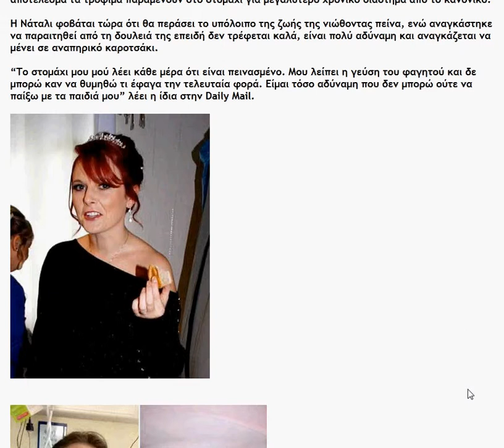epi 3 xronia mpiskoto